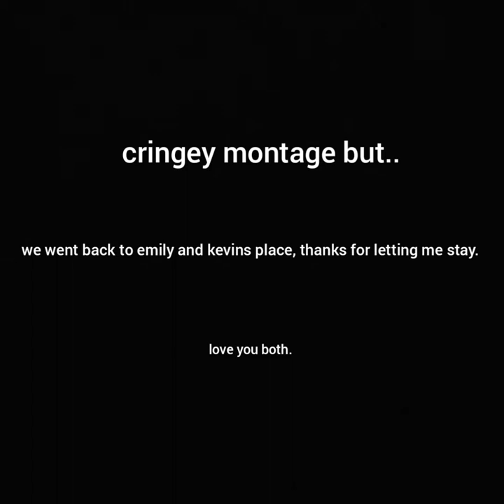vlog #1 || gao lai yang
i was supposed to post this video on saturday but stuff came up unexpectedly so i had to edit last minute. hope you enjoy.